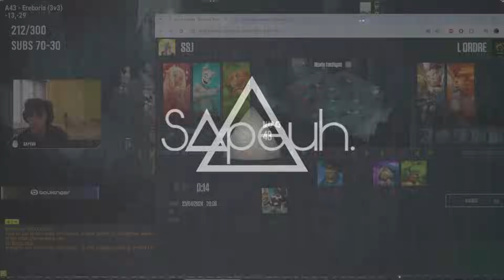COMBAT ULTRA TENDU SUR DOFUS !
La vidéo ► Dofus Qualifier KTA avec SSJ vs L'ordre ,
Ecaflip Eniripsa Crâ vs Forgelance Iop Roublard